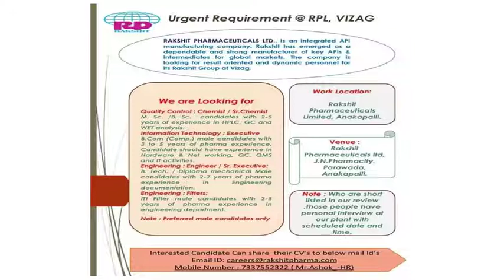Jobs in Pharma Industry10